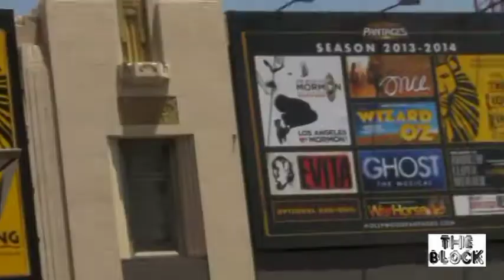J LO - JENNIFER LOPEZ HOLLYWOOD STAR CEREMONY On **THE BLOCK T.V. Coast 2 Coast**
J-Lo & PITBULL SHUT DOWN HOLLYWOOD BLVD !!!.
Exclusive Look @ J LO - JENNIFER LOPEZ - - Getting her STAR on the HOLLYWOOD WALK OF FAME - ( CEREMONY ) **THE BLOCK T.V. Coast 2 Coast**